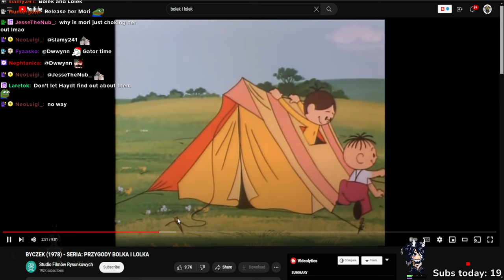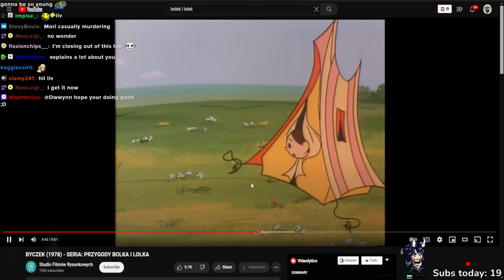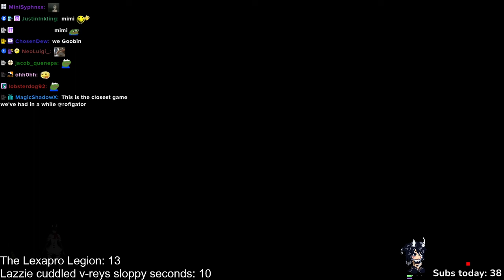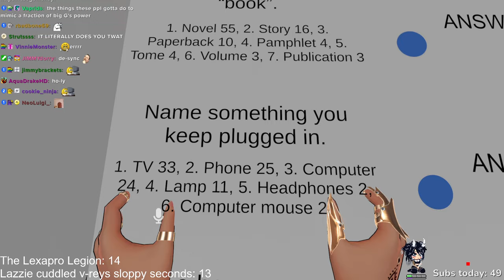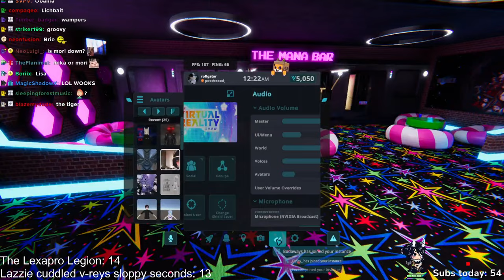March 19, 2024 part 1of2 MONDAY NIGHT GAME NIGHT BUT NEW TEAMS BECAUSE ONE OF THEM REALLY SUCKED